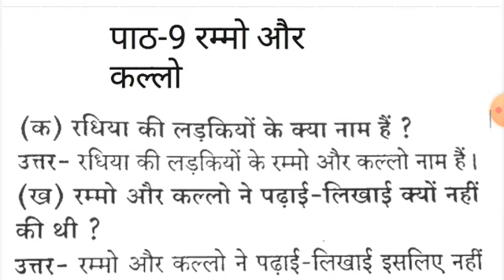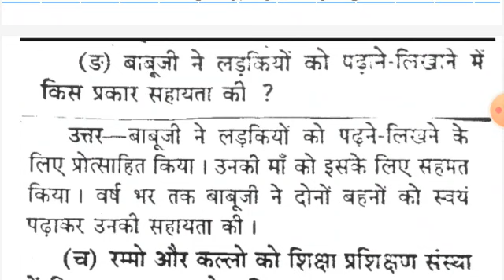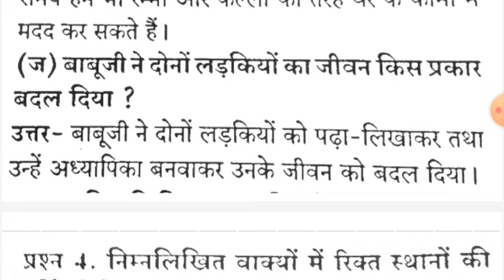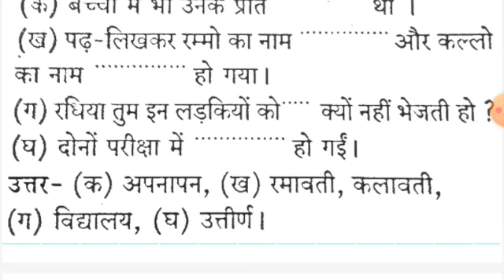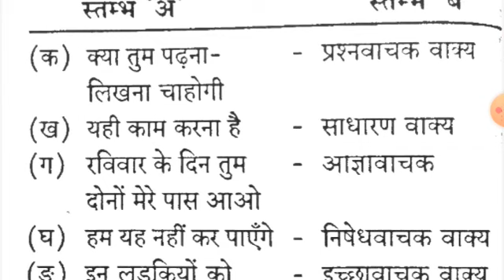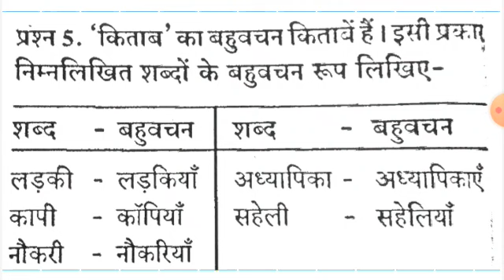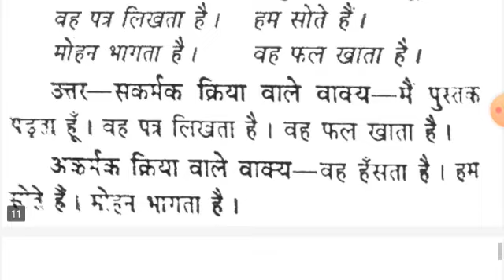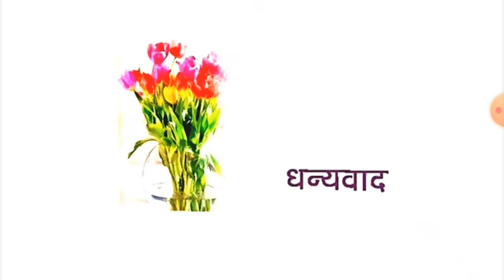रम्मो और कल्लो अभ्यास प्रश्न | Hindi | Class-5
Mr Jawahar Lal Kori | Astt.Teacher |